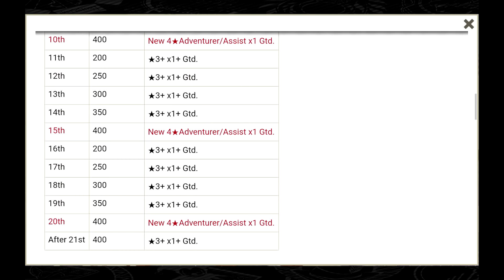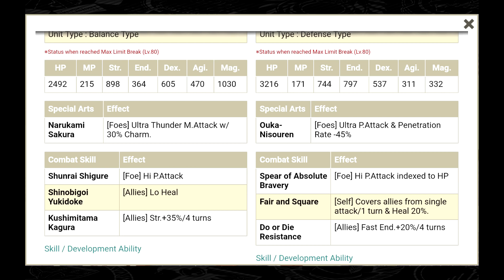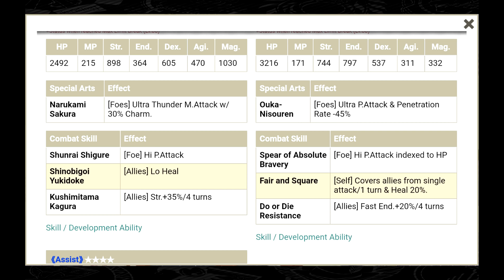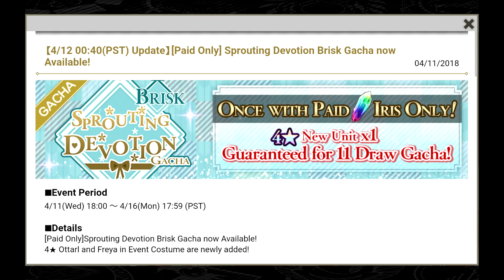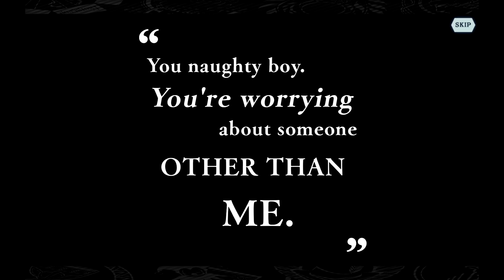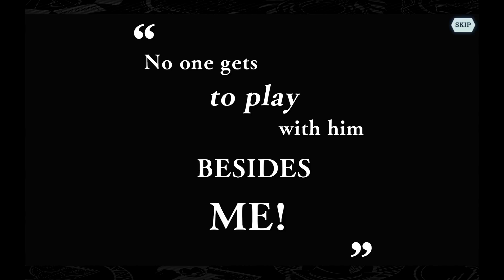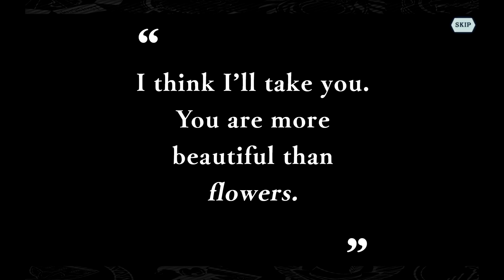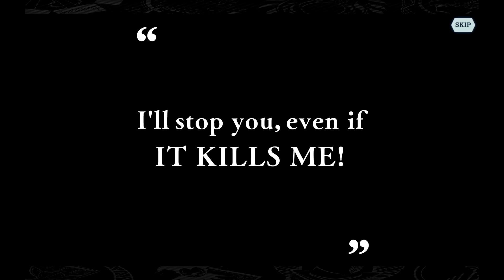TIME TO PULL WAIFU! NEW Freya/Otarrl/Ouka/Chigusa GACHA SUMMONS! DanMachi Memoria Freese/Freeze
[DanMachi Memoria Freese] NEW FREYA/CHIGUSA/OTTARL & OUKA GACHA SUMMONS! | DanMemo Freeze Gameplay

Interested in supporting the stream?